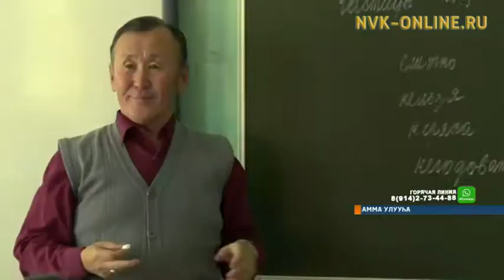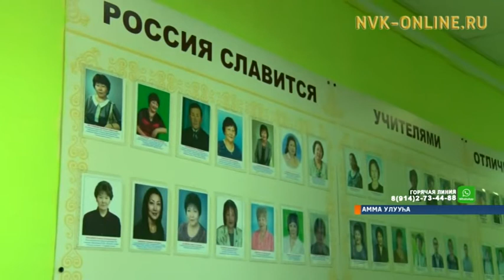Амма 1№ орто оскуолатын учуутала "Россия үтүөлээх учуутала" үрдүк ааты тутта